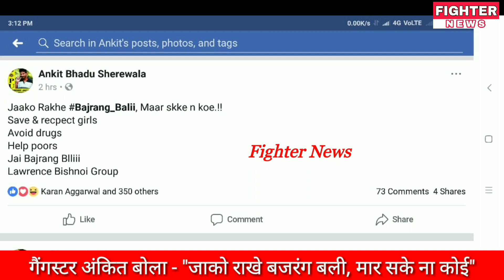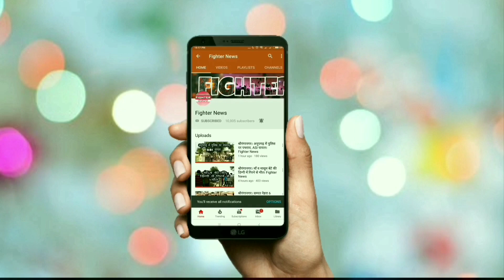श्रीगंगानगर। गैंगस्टर अंकित भादू बोला-"जाको राखे बजरंग बली,मार सके ना कोई"। Fighter News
Fighter News
 राजस्थान, हरियाणा व पंजाब पुलिस के लिए सिरदर्द बने गैंगस्टर अंकित भादू ने अपनी Facebook id पर आज एक और पोस्ट अपडेट की है जिसमें लिखा है जाको राखे बजरंगबली मार सके ना कोई .

 एक तरफ पुलिस उसके हाथ से गैंगस्टर के फिसल जाने से परेशान है वहीं अंकित भादू शेरेवाला के नाम से बनी इस ID पर इस पोस्ट ने पुलिस को चिढ़ाने का काम ही किया है .

आज सोमवार लगभग 1:00 बजे लगाई गई इस पोस्ट पर लिखा है कि जाको राखे बजरंगबली मार सके ना कोई

इस ID पर इससे पहले 8 जुलाई को एक पोस्ट लगाई गई थी दूसरी पोस्ट आज लगाई गई है यह ID किसकी है ओर इसे कौन अपडेट कर रहा है यह जांच का विषय है इस पोस्ट पर 2 घंटे में 330 लाइक 70 कमेंट आ चुके थे वही चार लोगों ने इसे शेयर किया था

 गौरतलब है कि लॉरेंस गैंग का गैंगस्टर अंकित भादू कल हरियाणा, पंजाब और राजस्थान पुलिस को चकमा देकर भाग गया था इस दौरान सादुलशहर के गदर खेड़ा चौराहे पर उसका पीछा करते हुए पुलिस के बीच कई राउंड फायरिंग भी हुई थी लेकिन अंकित किसान का मोटरसाइकिल उठा कर खेतों की तरफ भाग गया पुलिस ने उसे पकड़ने के लिए सर्च अभियान चलाया था लेकिन वह हाथ नहीं आया ।